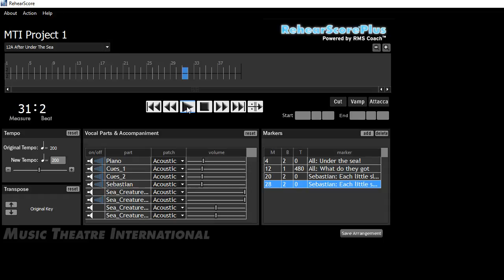Under the Sea - Alto - 12 & 12A